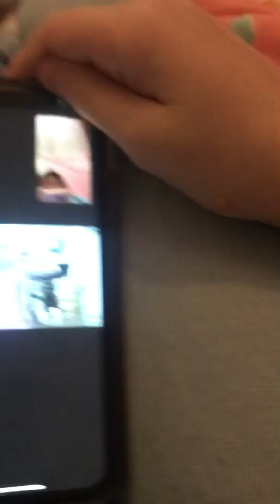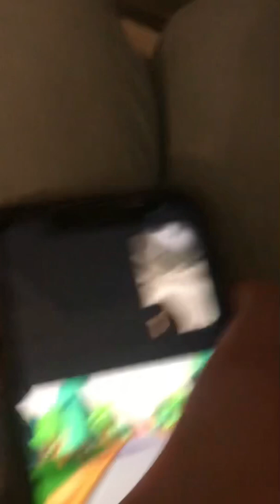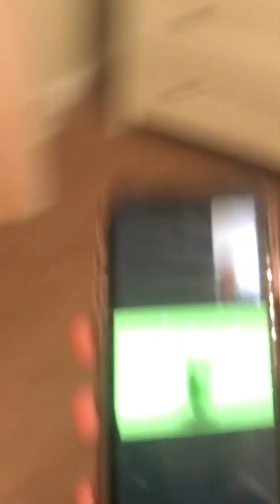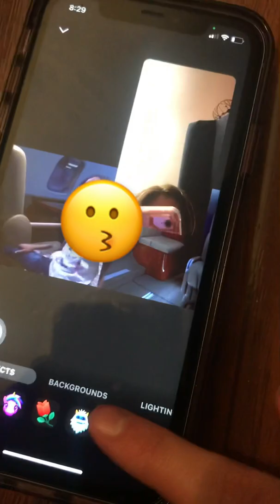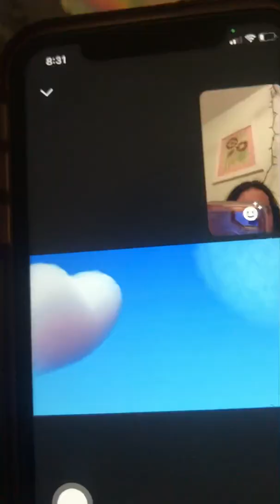Doing virtual hide and seek 👀😑